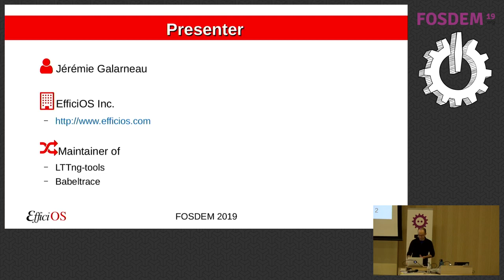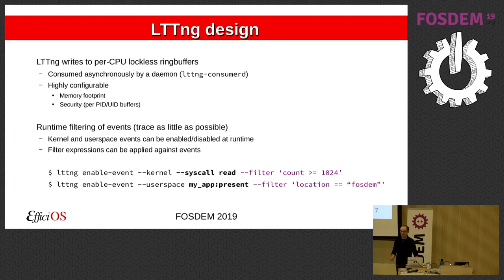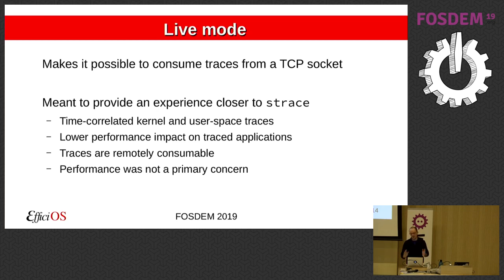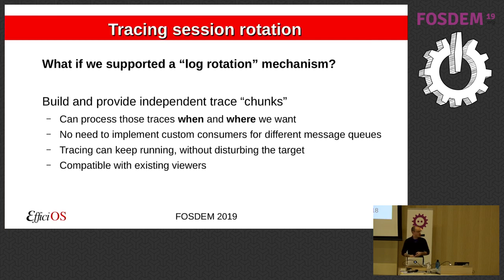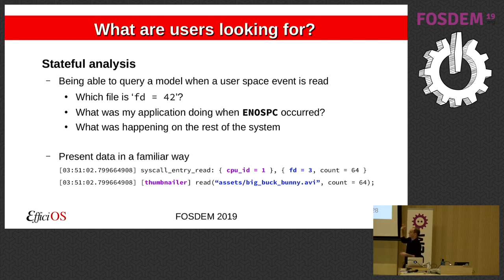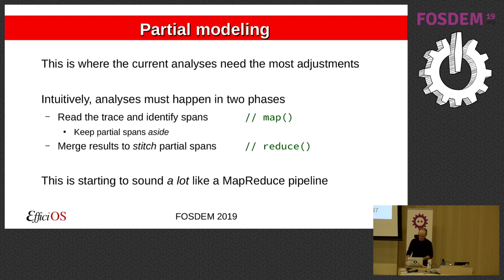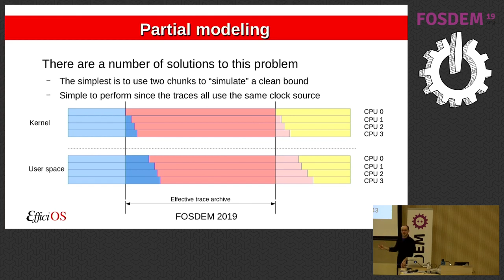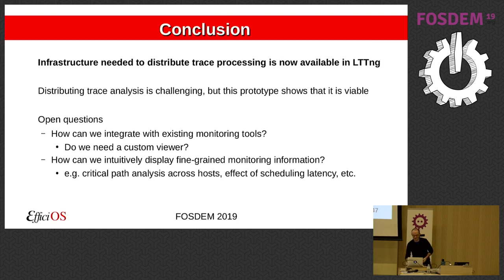Fine-grained Distributed Application Monitoring Using LTTng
by Jeremie Galarneau

There is no shortage of great tools to monitor distributed applications. However, most of them focus on monitoring overall performance metrics and error rates, giving only a general idea of the health of an infrastructure.

Unfortunately, rarely occurring issues are often hidden by general trends making it difficult to completely understand infrequent, yet sometimes catastrophic, problems.

Tracers are great at tracking down sporadic problems in production environments, but the amount of data they generate can be hard to manage in the wild.

This talk will present how the work done on LTTng over the last year, notably the introduction of a session rotation mode, makes it easier to integrate fine-grained monitoring in production environments.

The talk will also cover approaches to collecting traces on multiple hosts to troubleshoot problems occurring in distributed systems using both kernel and user-space traces.